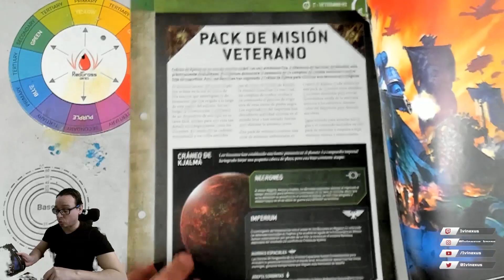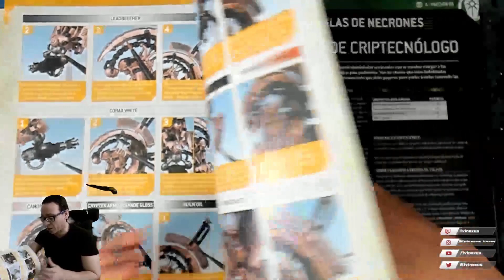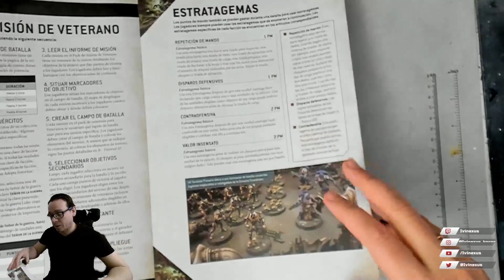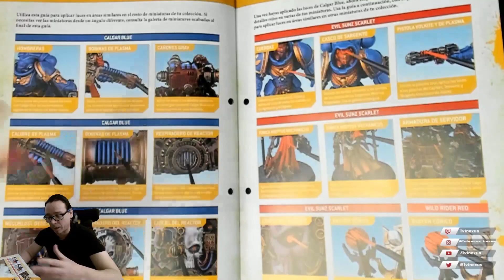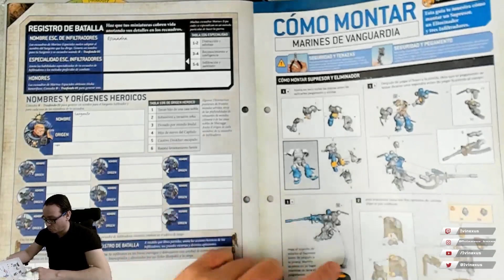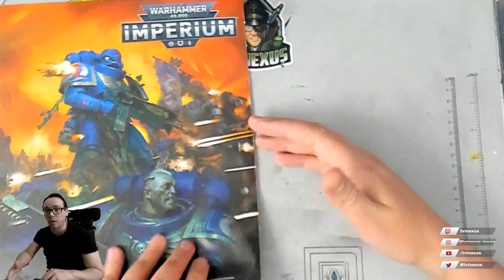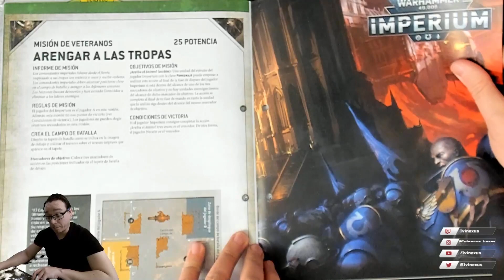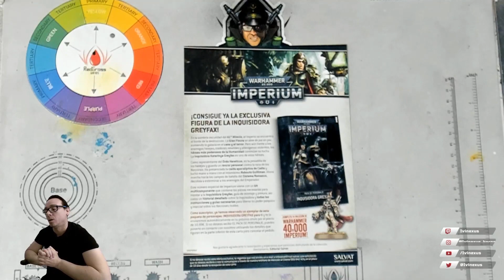Warhammer 40,000 IMPERIUM Issues 61 a 64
Hola Camaradas hoy os traigo la 17ª entrega de la colección de Salvat Warhamer 40k Imperium Fascículos del 61 al 64, si no has recibido todavía tu entrega ven a verlo.

Pinturas:

Colores básico recomendados
Maletin de pintura Model Air
Set Introducción
Set Avanzado
Set Especialista
Set Extraopacos
Set Tamiya

Especial Aerógrafo:

La bestia
H&S Silverline
Limpiador de Aerógrafo
Compresor As-186
Thinner Recomendadisimo
Masilla de enmascarar

Pinceles:

Pincel Seco
Set Vallejo
Reparador Pinceles
Jabón para pinceles

Herramientas:

Paleta Húmeda
Recambios Paleta Humeda
Soporte para miniaturas
Paleta Humeda Redgrass
Lupa de cabeza
Herramientas básicas
Base de Corte